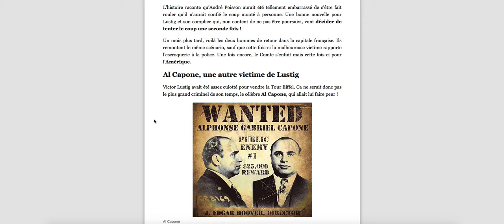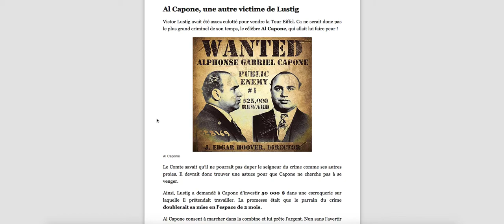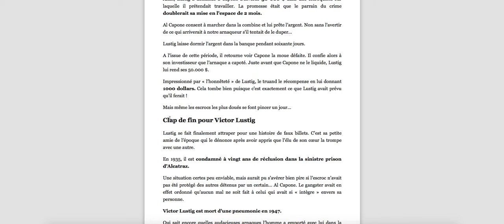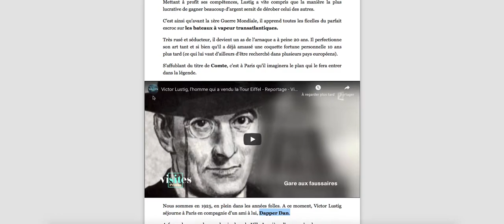ARNAQUE DE LA VENTE DE LA TOUR EIFFEL HISTOIRE LE POUDREUX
Autour d’une bonne table ou le vin coule à foison, il leur explique que l’entretien de la Tour Eiffel est devenu trop coûteux. Le plan du gouvernement est donc de démanteler la structure en acier de 7 000 tonnes pour la vendre au plus offrant.

Bien entendu, la réunion à laquelle les potentiels acheteurs sont conviés doit demeurer secrète : le tollé serait assuré si le public venait à découvrir ce projet.

En réalité, ce simulacre d’enchères ne signifie rien pour Lustig. Son unique but est de discuter avec chaque client afin de déterminer celui qui sera le plus susceptible de tomber dans le panneau.

Lustig ferre un gros poisson

Une semaine plus tard, la victime choisie, André Poisson, se présente chez Lustig. Ce dernier lui annonce qu’il est en bonne position pour remporter l’enchère. Il pousse tout de même le vice jusqu’à faire comprendre à Poisson (à mots couverts) que malgré le prestige de leur fonction, les « employés du gouvernement » comme lui ne gagnent pas correctement leur vie.

Le ferrailleur comprend tout de suite que Lustig lui demande un dessous de table, chose qu’il accepte pour s’assurer de remporter le juteux contrat. Suite à cela, Lustig lui confirme qu’il a remporté l’enchère et lui remet un faux contrat attestant qu’il est désormais bien propriétaire de la Tour Eiffel.